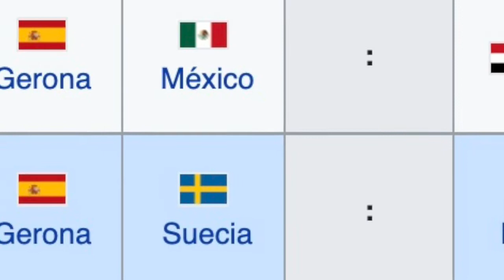Y todo el escándalo del Tata Martino por una foto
Se armó un escándalo en México, porque la mayoría de los periodistas deportivos criticaron que se haya reunido con Lionel Scaloni, DT de Argentina en vez de estar viendo jugadores en los partidos de la Liga MX